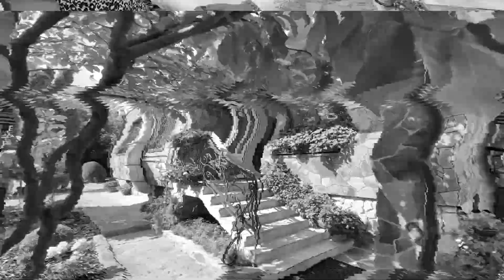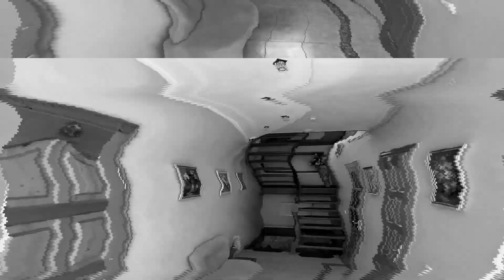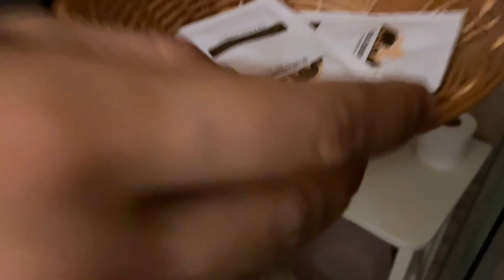Готель Велика ведмедиця Яремче / відпочинок в Карпатах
Готель Велика ведмедиця це сімейний та затишний готель в Яремче. Привітний персонал та комфортний відпочинок в Карпатах.

00:00 початок
00:44 територія готелю Велика ведмедиця
04:20 номер категорії напівлюкс у готелі Велика ведмедиця
11:35 номер напівлюкс з джакузі
13:51 сауна
15:13 номер люкс з каміном
17:50 зона відпочинку
19:01 басейн
19:35 підсумки по готелю

Для бронювання відпочинку в цьому готелі та замовлення туру у будь яку країну:

Всіх обіймаємо і навіть, вередливих)